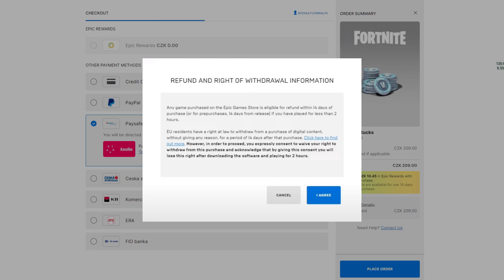Jak získat V-BUCKS ve Fortnite - Jak koupit V-BUCKS přes Paysafecard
V tomto video návodu si ukážeme, jak získat V-BUCKS ve Fortnite.